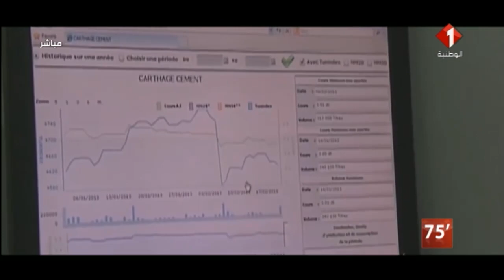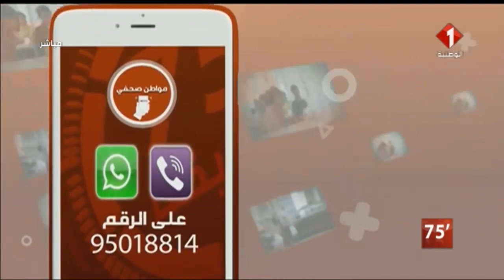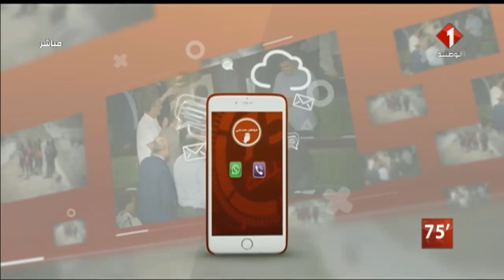برنامج 75 دقيقة ليوم 31 / 01 / 2018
برنامج 75 دقيقة